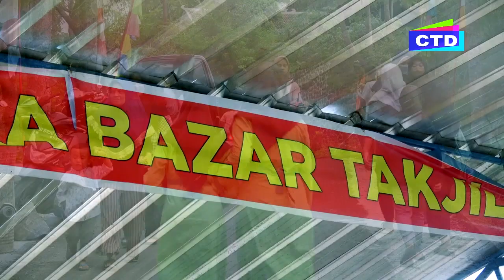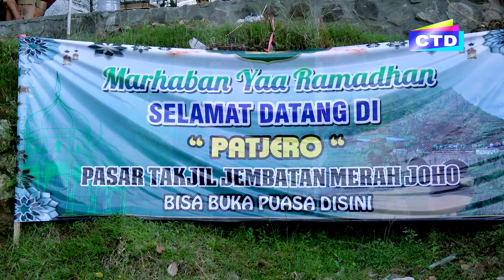Pasar Takjil Jembatan Merah Joho Purwantoro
Serunya suasana Ramadhan 1444 H di Desa Joho 2023 M